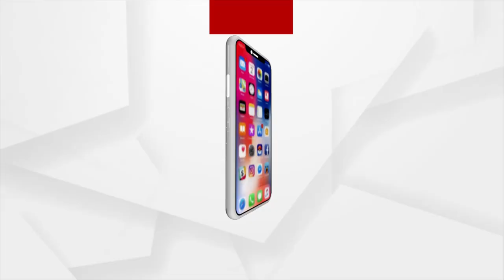ମୁଁ ଯେତିକି ମାର୍କ ଚାହୁଁଥିଲି ମୋତେ ସେତିକି ମାର୍କ ମିଳିଛି,ମୁଁ ଖୁସି